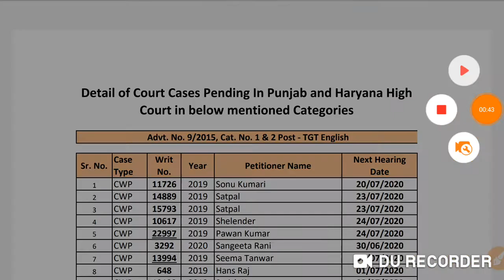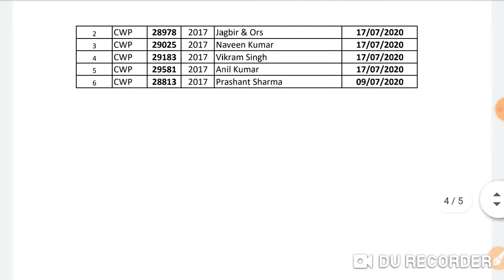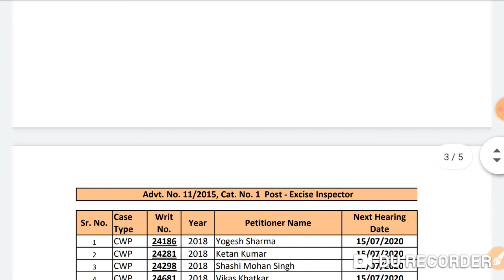HSSC New Update | HSSC All Bharti News | HSSC Job Update | HSSC Clerk |Haryana Police Exam